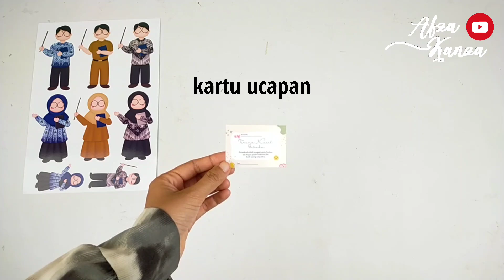Cara Membuat Buket Hari Guru 1 Lembar Cellophane Dengan Mudah | Ide Kado Hari Guru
Alat dan bahan yang digunakan :
Topper guru 12 cm
Kartu ucapan
Kardus 25×18 cm
Foam elastis 6,5×2,5×4 cm
Kertas cellophane 1 pcs
Kertas tissue 1 pcs
Tusuk sate
Gunting
Selotip
Double tape
Pita satin
Bunga artificial
Daun artificial

Link produk  :
Bunga mawar

Toko Jakarta Barat
floral foam/oasis kering